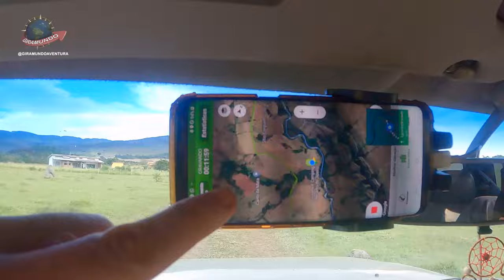SERRA DA CANASTRA - CAMINHO DO CÉU - Passeio 4x4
O Caminho do Céu é um lindo roteiro off road da Serra da Canastra.
Pode ser feito de diversas maneiras, mas sem dúvidas é muito famoso no meio do 4x4.

Passando pelo Vale da Babilônia, Vale da Gurita e Bateia, ele está localizado no município de Delfinópolis (MG), é um passeio off road sobre as montanhas recheado de belas paisagens e um de seus pontos mais famosos é o Mirante do Caminho do Céu.

Em nosso quarto dia de expedição pela Serra da Canastra, nós visitamos a Cachoeira do Quilombo (vídeo anterior), voltamos para Pousada Recanto do Jipeiro para pegar as nossas coisas e partimos para o Caminho do Céu.

Fomos seguindo um track do Wikiloc que nos levou pelo caminho mais difícil, cheio de erosões, mas para nossa sorte apareceu um garoto que nos alertou da dificuldade, então voltamos e seguimos pela parte mais fácil.

No alto da montanha nós encontramos uma boa clareira, já era fim de dia, então resolvemos armar um acampamento selvagem e dormir por ali, de frente para o Vale da Babilônia!

Confira no vídeo, foi uma aventura e tanto!
Vamos Girar?

🧭 Veja o Track do Wikiloc dessa aventura no link abaixo:
Apoie nossa aventura! 🙏

Imagens: JB Oliveira Lima, Rafael C. Pires e Renata S. Pires
Edição: Rafael C. Pires